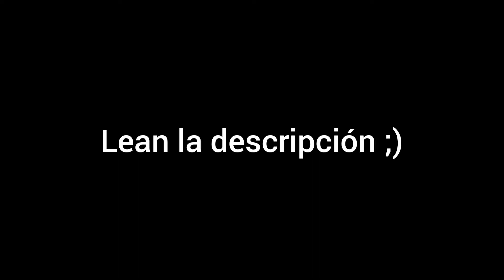Siéntate papito en lo que yo chambeo- Call Of Duty Mobile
Quiero aclarar que el fin de este video es únicamente  entretenimiento, no pretendo ofender o exhibir a nadie ya que no soy el mejor jugador ni tampoco el peor. Solamente soy un jugador común y corriente que se divierte al igual que ustedes :D
Una vez aclarado esto espero no se ofenda nadie y que se rían con este video al igual que yo.
Dicho lo anterior gracias por su atención y ahora sí vean el vídeo prros.